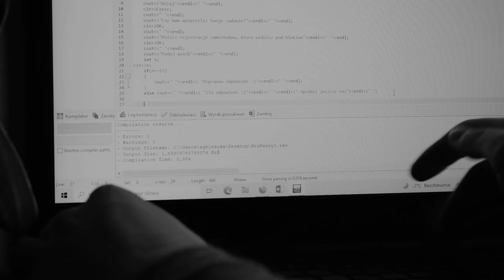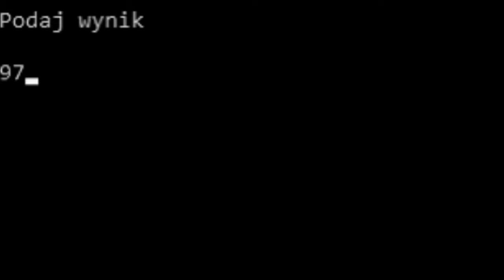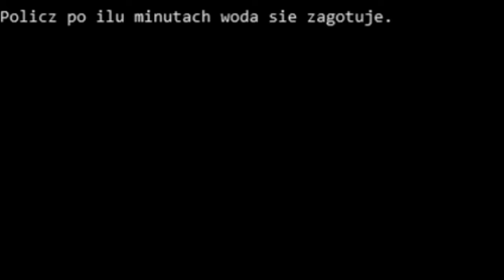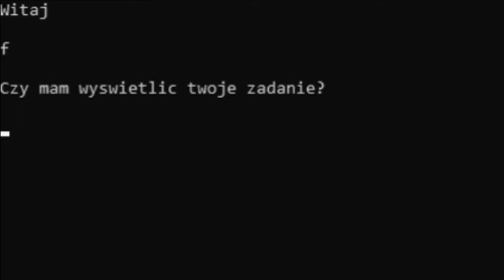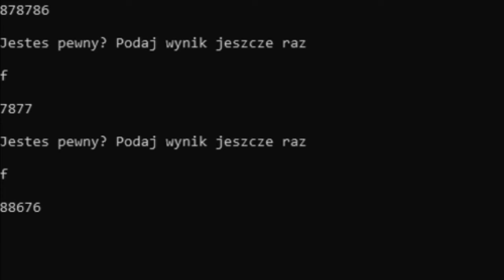Ctrl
Kategoria: fabuła
Autor: Agnieszka Chojnacka / 16 lat